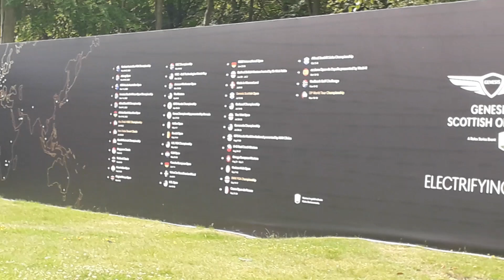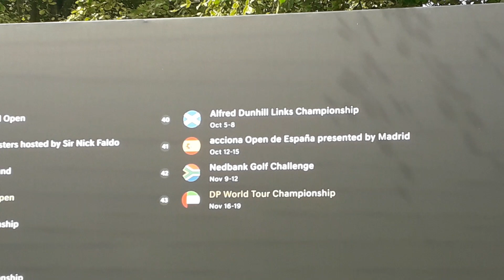A DP World Tournament ( bajnokság) helyszinei , ismertető ...